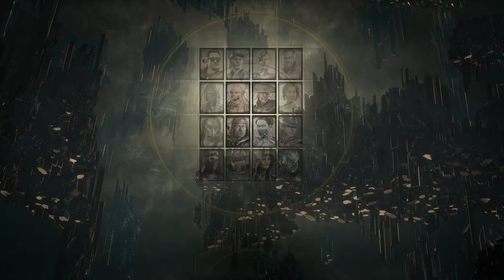Mortal Kombat 13?